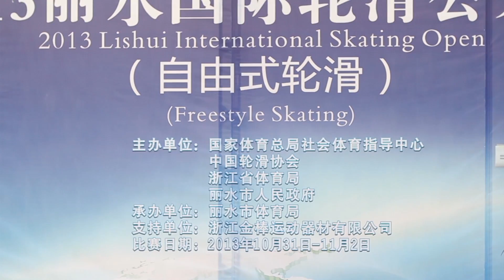Lishui international skating open 2013 15th Sitprasert Ratchasee